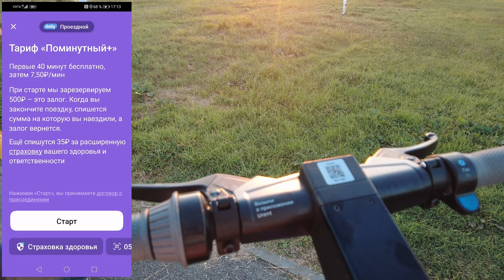Адлер и Олимпийский парк, краткий обзор на электросамокате.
Обзор центра Адлера, набережной а также обзор олимпийской деревни.
Целый день езжу на арендованном электросамокате.

Тайм-коды:
00:00 - Набережная Мзымты
00:10 - Аэропорт Адлера
01:57 - Набережная вокзала Адлер
02:38 - Вокзал Адлера
03:50 - Кудепса
04:16 - На электросамокате по Адлеру
04:55 - Набережная Адлера
05:38 - На электросамокате по Адлеру
06:25 - Набережная Мзымты
06:42 - Очень узкие тротуары
07:02 - Олимпийская деревня на электросамокате
11:38 - Цена аренды электросамоката
13:00 - Обзор хостела в Адлере
14:33 - Автохлам в Адлере
14:58 - Пора домой

✅ Лучшие видео на канале начиная с 2019 года до настоящего времени:

По моему мнению лучшее место для дикого отдыха на Черном море.
К сожалению с 2021 года доступ в заповедник закрыт,  перед закрытием
в августе 2020 года произошел пожар.

Недельное путешествие в плацкарте из Москвы до Владивостока.
В этом видео были моменты где я себя не очень хорошо вёл но тем не менее
именно это видео пока что собрало больше всего просмотров на канале.

Прогулка по острову Русский в основном по не туристическим местам.

Владивосток глазами туриста

Поход на несколько дней по берегу Байкала вдоль прекрасных песчаных
пляжей где нет людей.
Это видео на третьем месте по количеству просмотров на этом канале.

Прошел пешком всю Кругобайкальскую железную дорогу около 100 км.
Лично мне больше всего нравится именно это видео, очень хотелось-бы
чтобы это видео когда-нибудь набрало больше просмотров, буду очень

Пожил в палатке недалеко от знаменитого места Скала Киселева на
Черном море.

Видео от первого лица на всех лучших аттракционах Сочи парка.
Это видео по просмотрам на втором месте.

Одиночный поход по Алтаю начиная от деревни Чемал и дальше по
берегу реки Катунь.

Лучший родельбан России от первого лица.

Красноярск глазами туриста

Если интересны все видео которые описаны выше для удобства есть отдельный плейлист с лучшими видео.